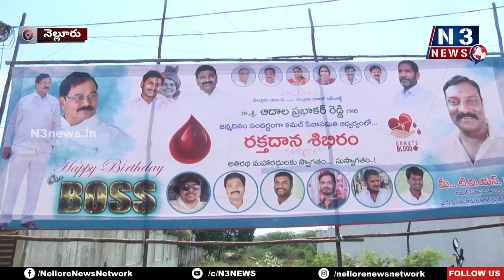క‌మ‌ల్ సేవా స‌మితి ఆధ్వ‌ర్యంలో ఆదాల పుట్టిన‌రోజు వేడుక‌లు | Blood Donations on MP Adala Birthday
- నెల్లూరురూర‌ల్ రామ‌కోట‌య్య‌న‌గ‌ర్‌లో మెగా ర‌క్త‌దాన శిబిరం
- కేక్ క‌ట్ చేసి శుభాకాంక్ష‌లు తెలిపిన వైసీపీ రాష్ట్రకార్య దర్శి వైవీ రామిరెడ్డి
- 175 యూనిట్ల ర‌క్తాన్ని సేక‌రించిన క‌మ‌ల్ సేవాస‌మితి అధ్య‌క్షులు టీవీఎస్ క‌మ‌ల్